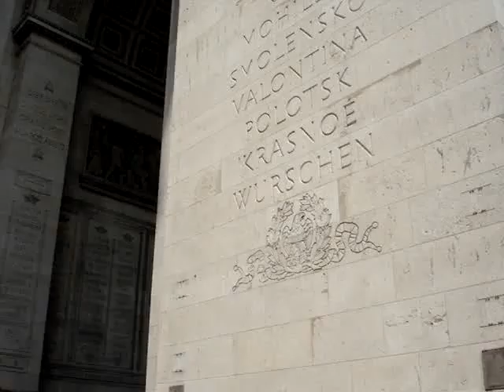France: Paris, Day 3 Arc de Triomphe 070209 #1